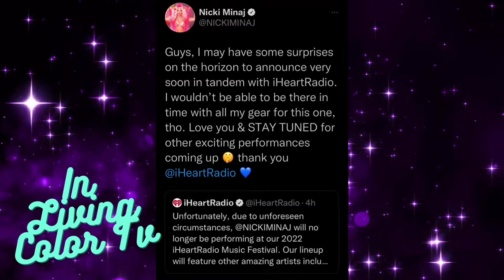Nicki Minaj Announces Queen’s Remix To ‘Super Freaky Girl’ & Says More Surprises Are Coming Soon…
Nicki Minaj took to her social media accounts to let everyone know she’s coming out with a Queens Remix to her ‘Super Freaky Girl’ single. Do you think it’ll have features and if so who? Let’s talk about it all down below 💕.